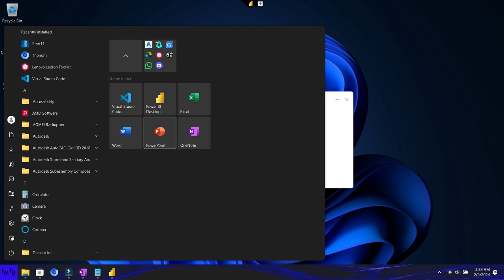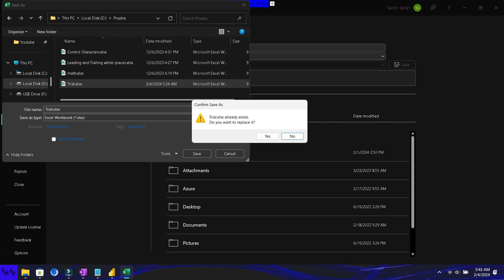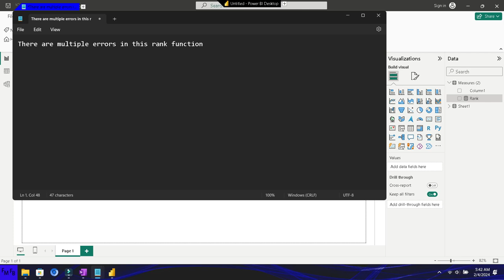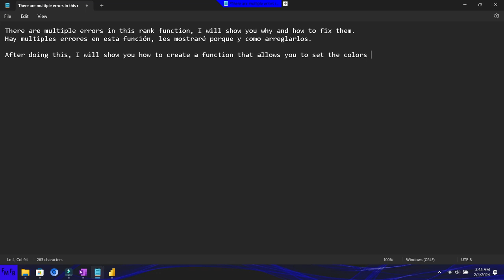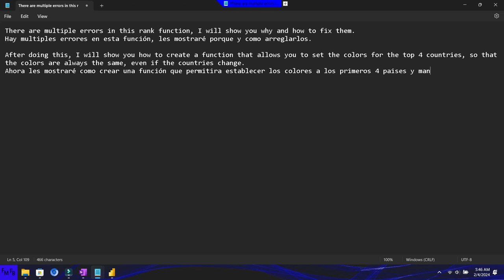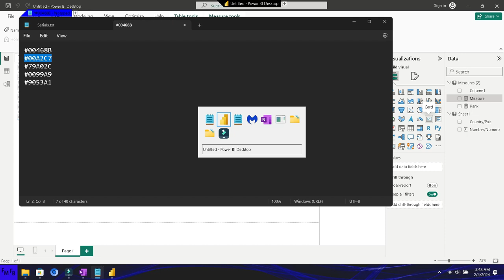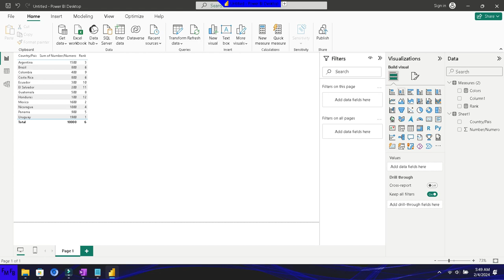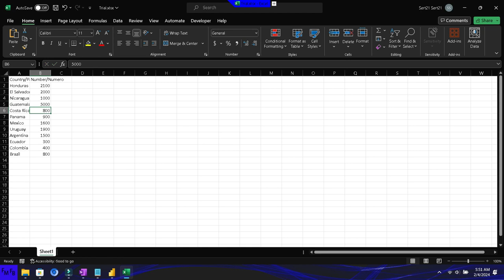How to set colors dynamically for the top N in Power BI